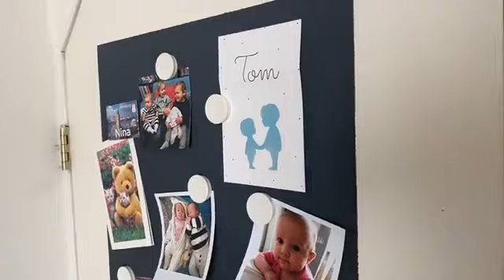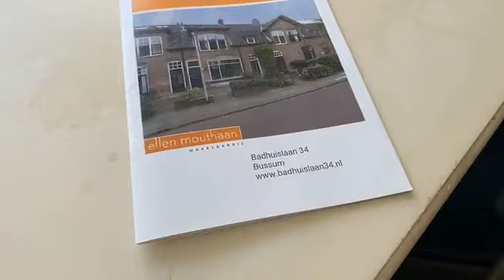FB live bezichtiging Badhuislaan 34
Charmant, eigentijds huis uit 1906 met veel licht, ruimte en originele details in de gezellige Badhuislaan, uitgeroepen tot een van de leukste straten van Nederland.